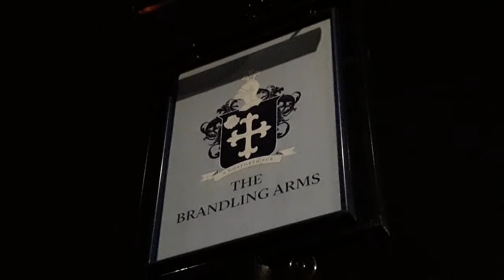Gosforth High Street - 13 12 2020 - COVID19 - Day 267 - VIDEO DIARY - LOCKDOWN 2.0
The County - Closed
Barluga - Closed
Brandling Arms - Closed
Barca - Closed
The Blacksmiths Arms - Closed
The Queen Victoria - Closed
The Gosforth Hotel - Closed
The Job Bulman - Closed

Gosforth High Street - Gosforth - Newcastle upon-Tyne - England -
DAY 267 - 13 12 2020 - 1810Hours